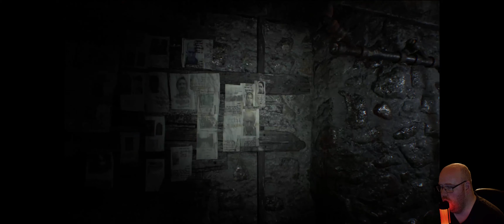Resident Evil 7 Walkthrough Gameplay Part 1 Mia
Join me as I play through Resident Evil 7 for the PC! Resident Evil 7 Walkthrough Gameplay Part 1

and helps us to improve our videos.

Enjoyed? ►